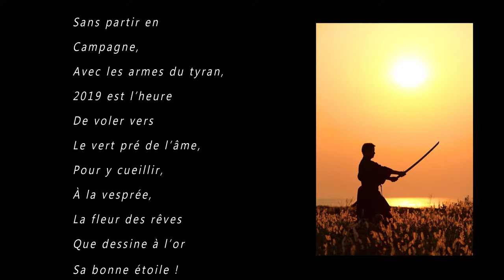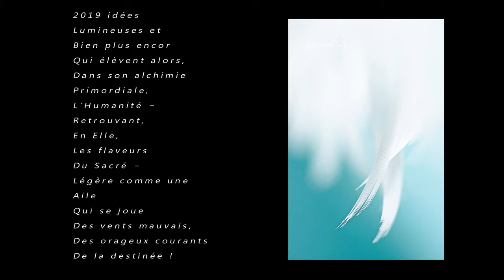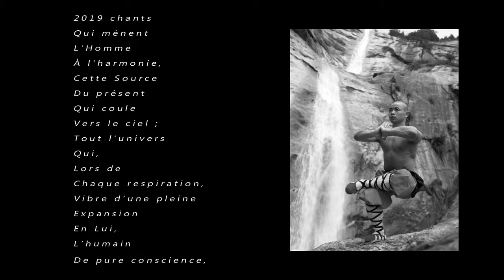Ô La campagne ! (Depuis l'éternité !)